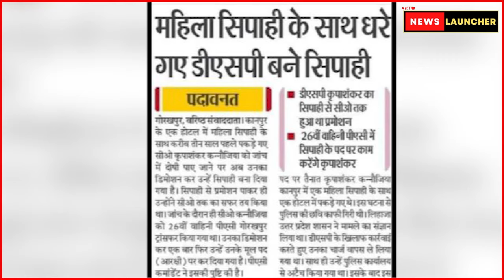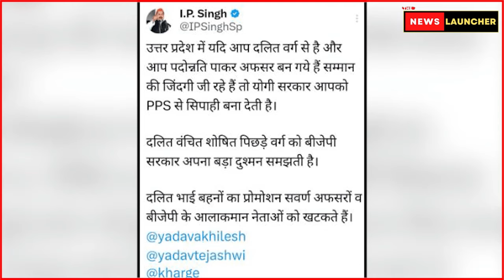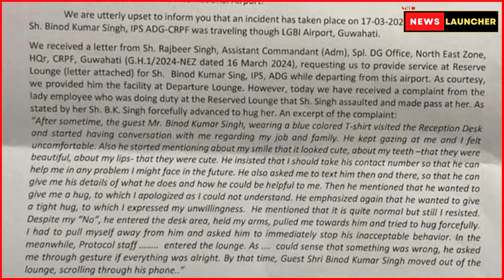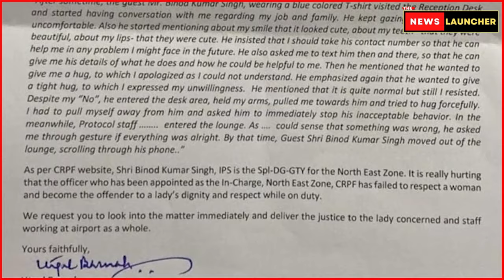Amitabh Thakur Exclusive : डिप्टी एसपी केस में योगी सरकार की पोल खोल दी! The News Launcher